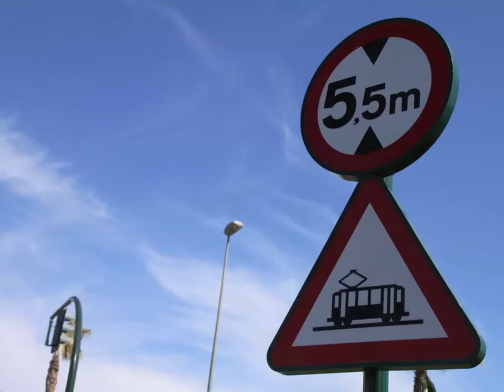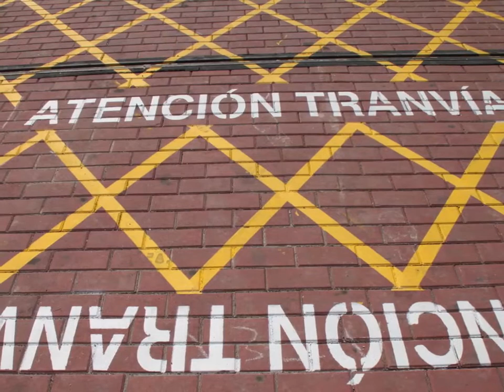El tranvía de Murcia (MURCIAenGPS)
Vídeo sobre el tranvía de Murcia incluido en la guía de viaje digital de Bluguía "MURCIAenGPS", disponible en App Store (iTunes) y Android Market.